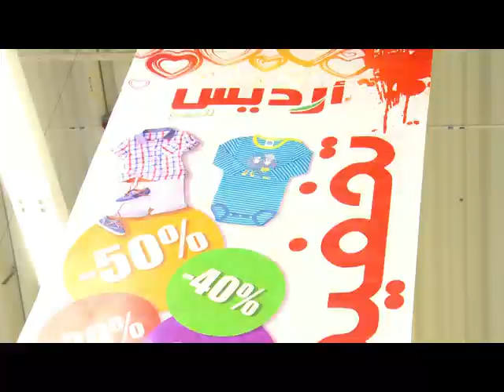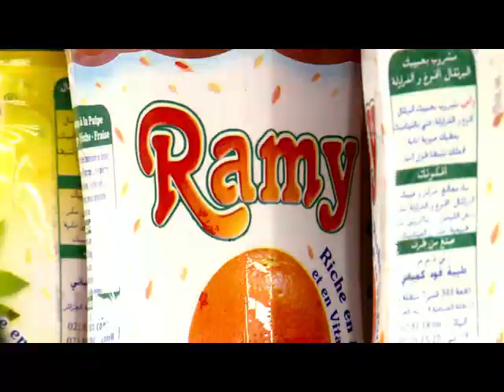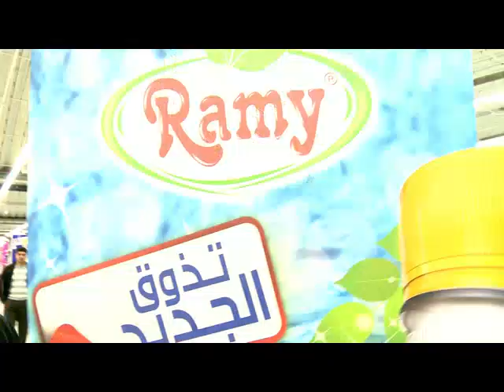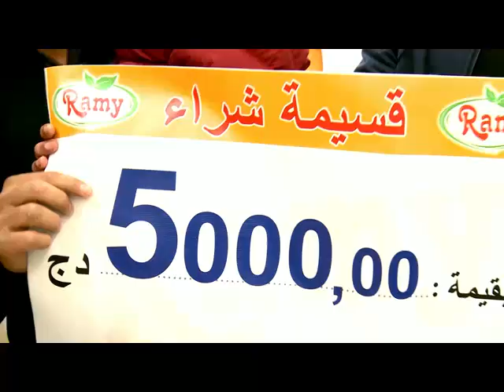JAWEB TERBAH EMISSION 09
DATE 27 FEVRIER 2013
RÉALISÉE PAR SALAH ZIOUI